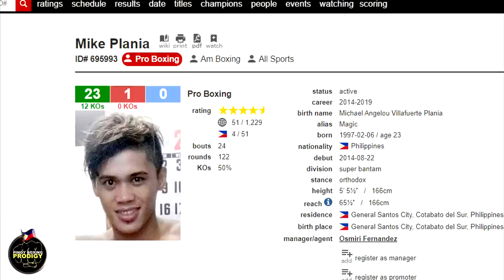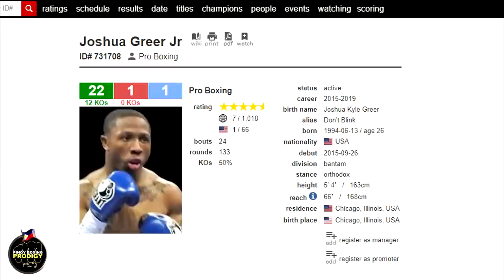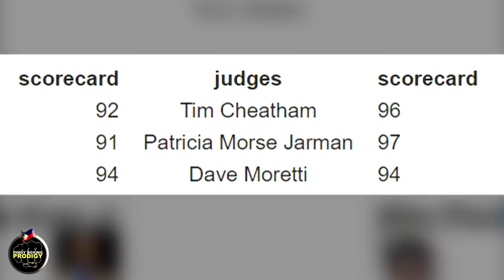BREAKING: Greer BAGSAK kay Plania | Wagi ang PINOY sa Las Vegas!